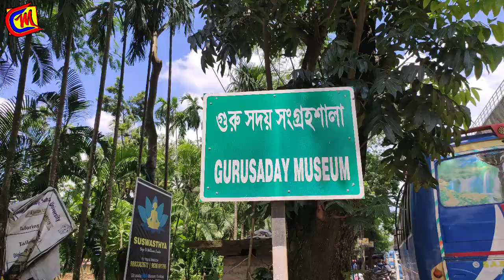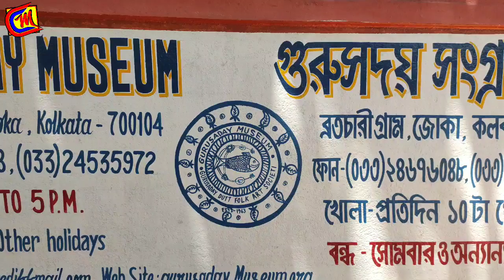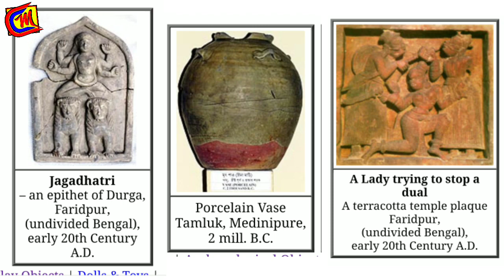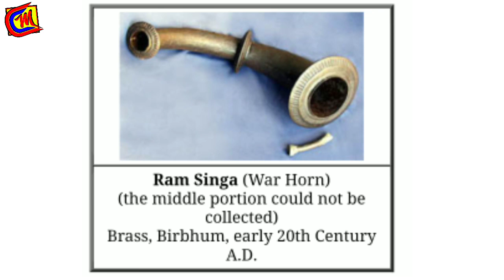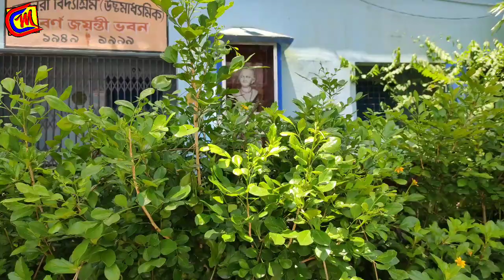Gurusaday Museum || Bratachari School Ground Joka || Bratachari Vidyasram High School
Gurusaday Museum and Bratachari Vidyasram High school visit. Bratachari School play ground. Bratachari Higher Secondary School at Joka Thakurpukur 3A Bus Stand. Gurusaday Museum and Bratachari Vidyasram details information in Bengali. Gurusaday Dutta Museum at Thakurpukur Joka. bratachari vidyasram higher secondary school Thakurpukur 3A Bus Stand.

From
Mohor Creation